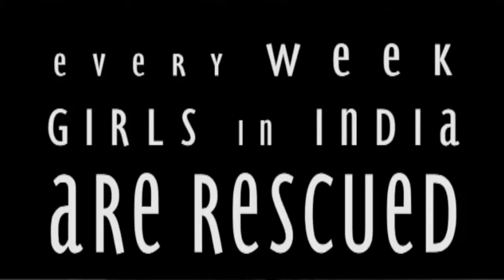India human trafficking promo video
Raising money to partner with Freedom Firm.